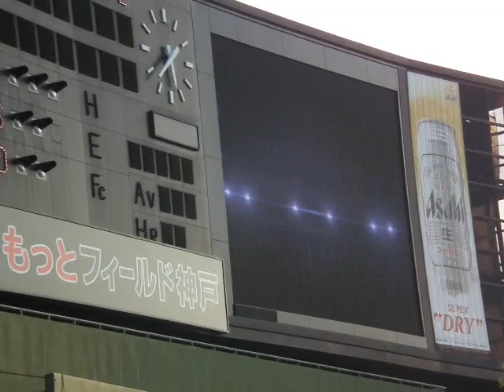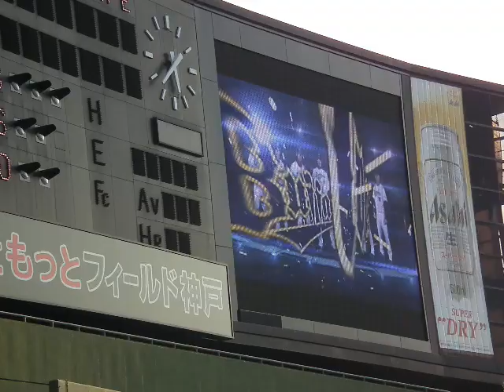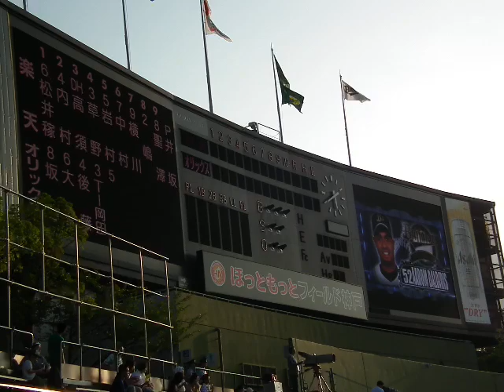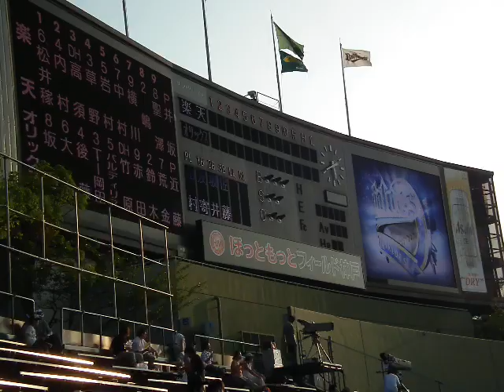110810 オリックス スタメン発表＆１－９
オリックス対東北楽天　１３回戦のオリックススタメン発表と１－９です。